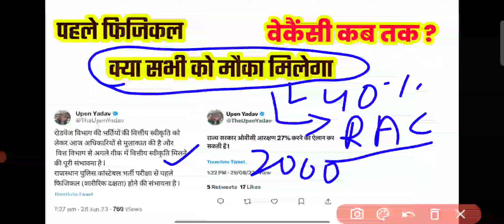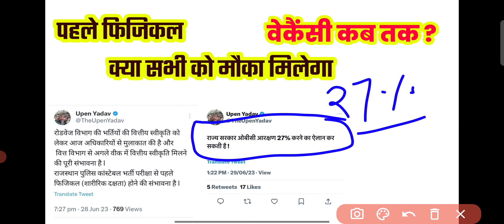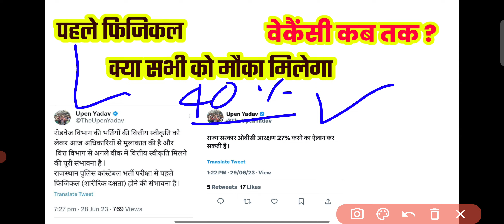Cet Cut Off 2023| Rajasthan new vacancy 2023| Cet result safe score |jr accountant 2023| Rbedutricks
Cet Cut Off 2023| Rajasthan new vacancy 2023| Cet result safe score|Rajasthan police| Rbedutricks

cet40%rajasthan

cet Cut Off 2023jr Accountant vacancy 2023cet result safe score 2023rajasthan police vacancy 2023rajasthan cet cut off 2023jr accountant vacancy 2023 latest newsrajasthan police new vacancy 2023raj police new vacancy 2023rajasthan police constable new vacancy 2023Rsmssb Junior accountant vacancy in rajasthan 2023Junior accountant classes